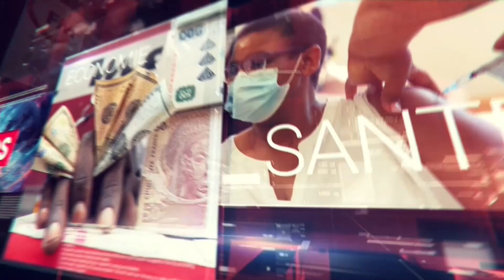NOUVELLE NEGOCIATION ENTRE KINSHASA ET KIGALI LES DEUX PARTIES ONT SIGNES UN CONCEPT D'OPERATION